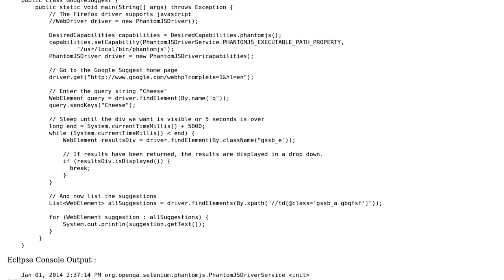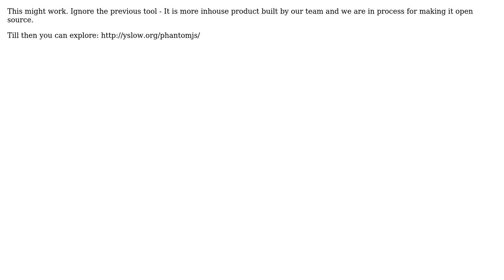PhantomJS GhostDriver XPath not working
With thanks & praise to God, and with thanks to the many people who have made this project possible! You are responsible for your own actions.